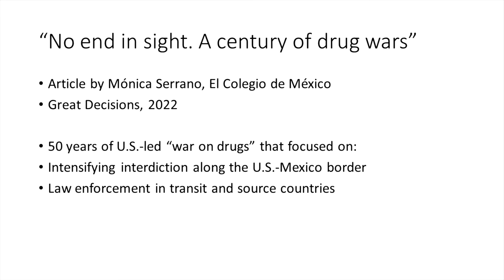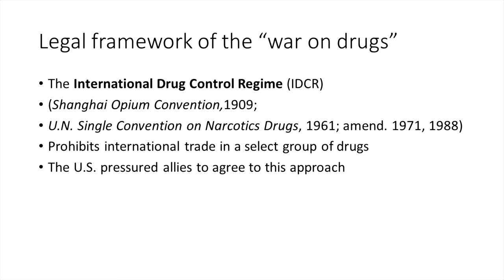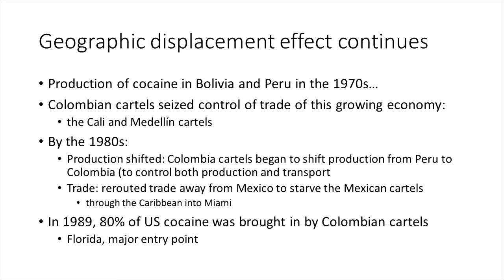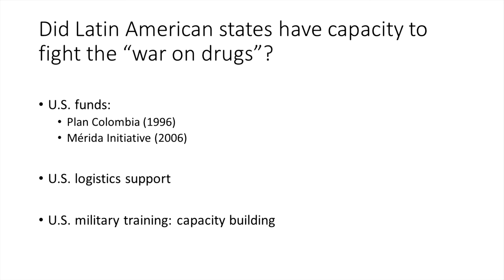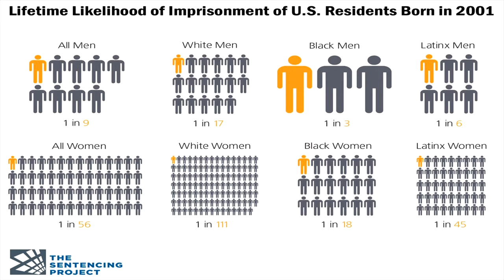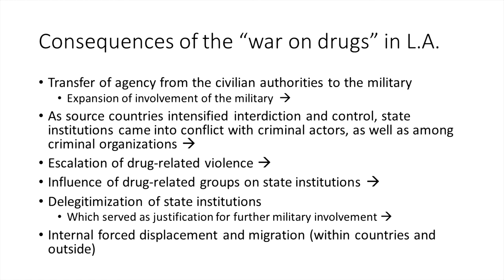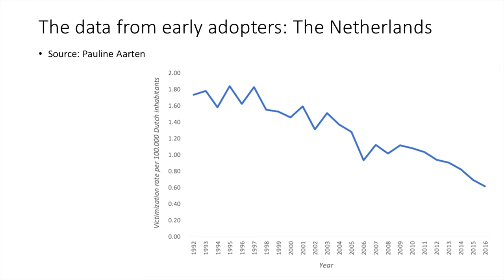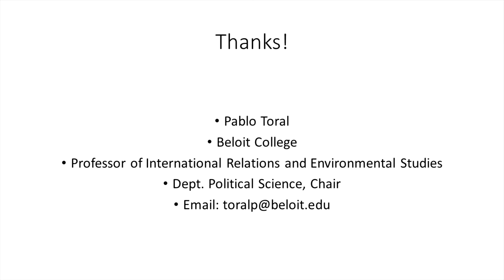Great Decisions 2022 09 20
"Drug Policy in Latin America" presented by Dr. Pablo Toral, Beloit College on September 20, 2022, in the Rocca Room, Mead Public Library, Sheboygan, WI

Great Decisions is the largest nonpartisan public education program on international affairs in the world. Created in the 1950s by the Foreign Policy Association, a sister World Affairs Council, Great Decisions engages citizens in learning about critical global issues and U.S. foreign policy.

The issue of migration to the United States from Latin America has overshadowed the war on drugs, which has been underway for decades with little signs of progress. What are the roots and the bureaucratic logic behind today's dominant drug policies in Latin America? Is it time to reconsider punitive drug policies that disrupt supply chains and punish drug possession?